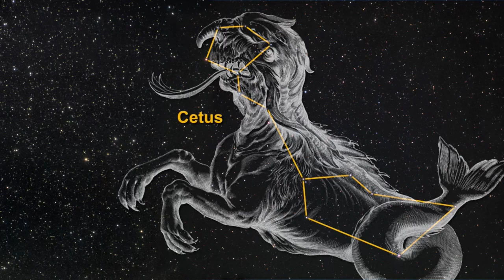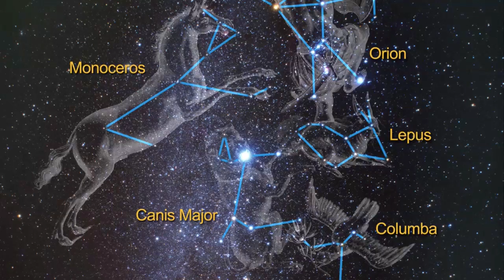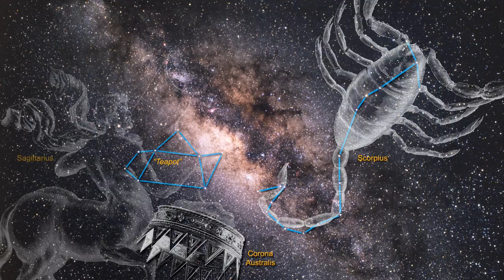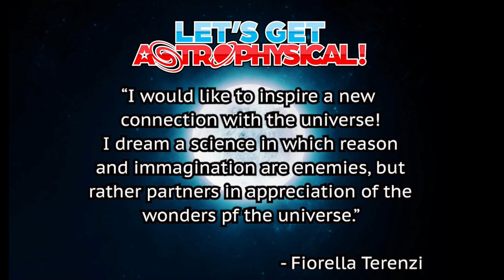🎶 PHYSICS song with explosion - video with space images